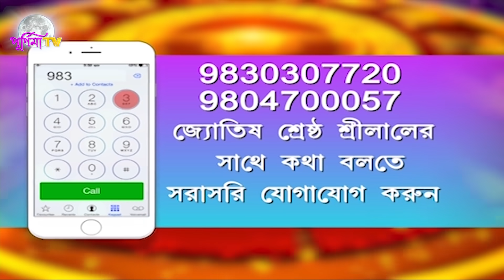RASHIFAL : 22nd SEPTEMBER 2021 (SRILAL ASTROLOGER)